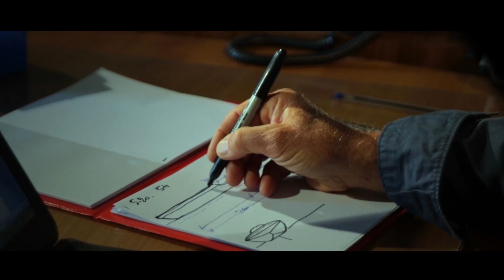Fabrizio D'angelo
Nell'intervista di questa settimana incontriamo Fabrizio D'Angelo, kayaker, riparatore e progettista di kayak da mare.
Con lui scopriremo come nasce un buon kayak, che caratteristiche deve avere e quanto è riparabile un kayak in vetroresina o carbonio. Tra i vari argomenti ci racconterà anche un po' delle sue esperienze  e di come è arrivato a praticare questo sport.